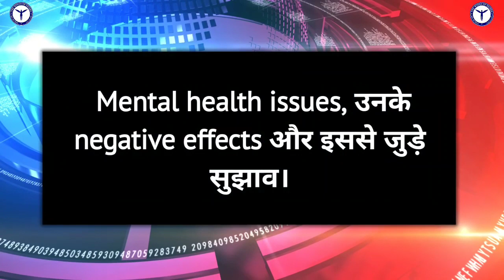Mental health issues, उनके negative effects और इससे जुड़े सुझाव।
Please Follow us & like our pages for updates.